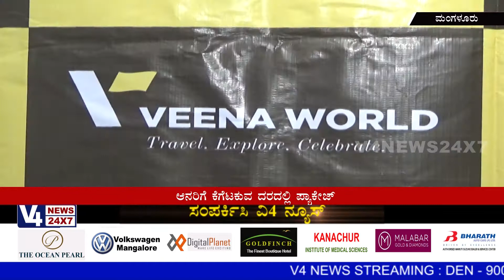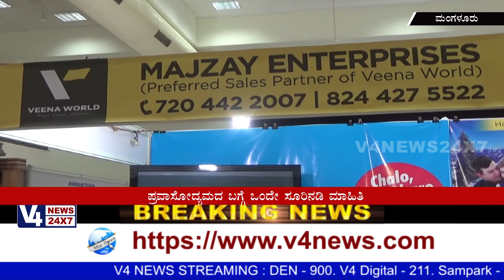Information given about Tourism in T.V Raman Pai Auditorium Mangaluru.